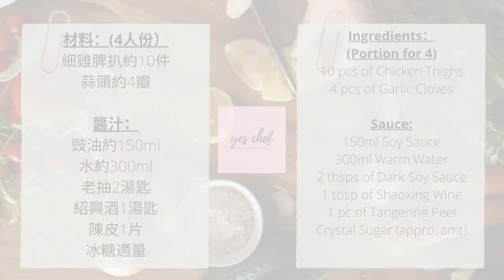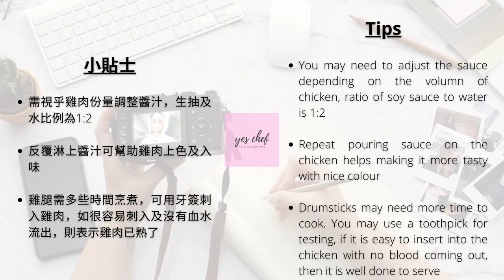[Easy Soy Sauce Chicken] 簡易版豉油雞 🐓🍗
簡易版豉油雞 🐓🍗 🧾材料及🌟小貼士如下：
Easy Soy Sauce Chicken 🐓🍗 🧾ingredients and 🌟tips as below:

🍗細雞脾扒 約10件
🧄蒜頭約4瓣

醬汁：
🧂豉油約150ml
💦水約300ml
🧂老抽2湯匙
紹興酒1湯匙
陳皮1片
冰糖適量

🌟小貼士：
1. 需視乎雞肉份量調整醬汁，生抽及水比例為1:2
2. 反覆淋上醬汁可幫助雞肉上色及入味
3. 雞腿需多些時間烹煮，可用牙簽刺入雞肉，如很容易刺入及沒有血水流出，則表示雞肉已熟了

🍗10 pcs of Chicken Thighs
🧄4 pcs of Garlic Cloves

🌟Sauce:
2 tbsps of Dark Soy Sauce
1 tbsp of Shaoxing Wine
1 pc of Tangerine Peel
Crystal Sugar (appro. amt)

🌟Tips:
1. You may need to adjust the sauce depending on the volumn of chicken, ratio of soy sauce to water is 1:2
2. Repeat pouring sauce on the chicken helps making it more tasty with nice colour
3. Drumsticks may need more time to cook. You may use a toothpick for testing, if it is easy to insert into the chicken with no blood coming out, then it is well done to serve